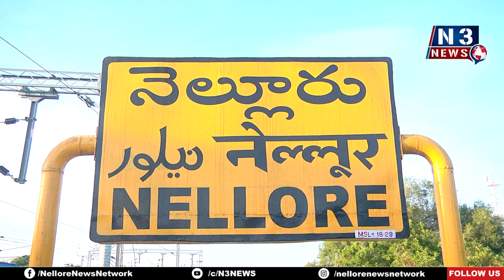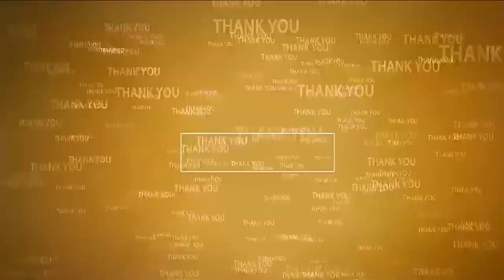క‌న్నుల‌పండువ‌గా గ‌ణేష్ నిమ‌జ్జ‌నోత్స‌వం | Vinayaka Nimajjanam | Maruti Nagar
- నెల్లూరు మారుతిన‌గ‌ర్‌లో ఘ‌నంగా ఏర్పాట్లు
- ల‌క్ష రూపాయ‌లు ప‌లికిన ప‌డారుప‌ల్లి బొజ్జ‌గ‌ణ‌ప‌య్య ల‌డ్డు